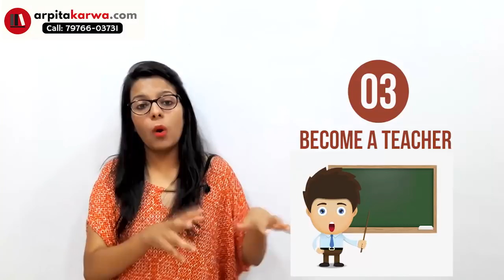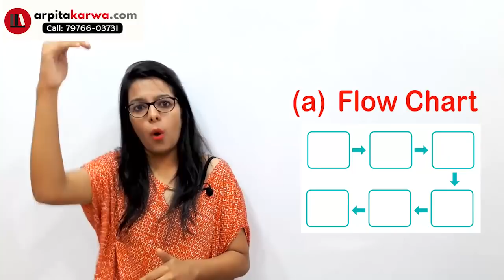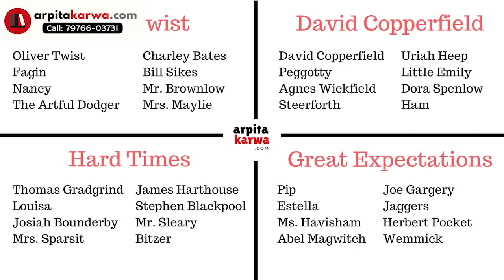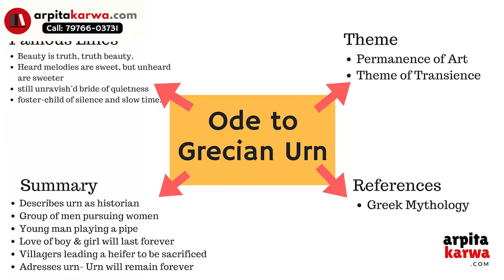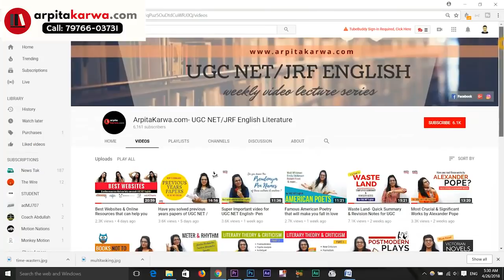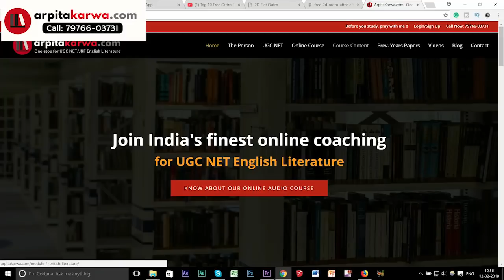Are you preparing for UGC NET in Right Way? These 5 Tips will help you answer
As NET Aspirants, you certainly know what to study for the upcoming UGC NET Exam. These lessons are imparted in every college. But do teachers and college authorities teach you how to study? It is surprising that during our entire school time, we are never taught how to ‘learn’ effectively.

Wondering how to prepare for UGC NET English exam? Tried every trick still scratching heads and not able to understand how to study and retain it for longer period of time. Then making mind maps can be of great help. Now you must be wondering what are mind maps and how these will help us in studying for UGC NET English ,so the answer to this question lies in this video.